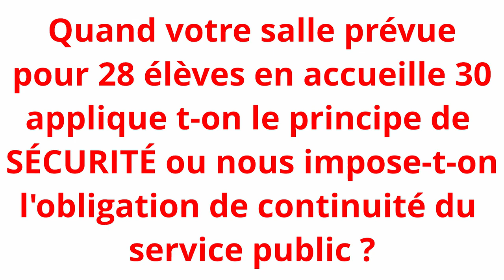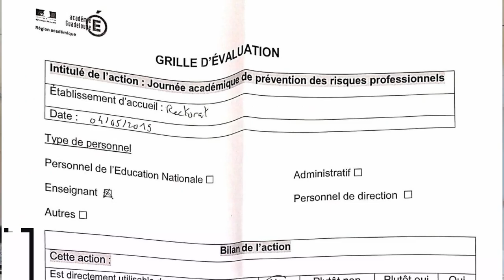Comment Eddy Segur pour la FSU a dénoncé la parodie de journée de prévention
L'intervention de Eddy Ségur secrétaire de la FSU lors de la journée de prévention organisée par le rectorat. Eddy Ségur dénonce une parodie de journée de prévention, en expliquant les besoins réels des collègues et les moyens d'accéder à leurs demandes et besoins !